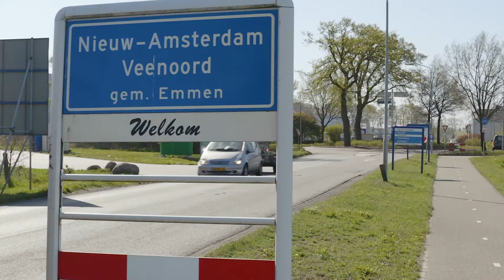Plaatsing bijenkast Albert Heijn Nieuw-Amsterdam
Nieuw-Amsterdam is met de plaatsing van een bijenvolk op het dak van de Albert Heijn enkele tienduizenden bestuivers rijker!
Goed nieuws voor de biodiversiteit en als straks de eerste honing geslingerd kan worden kan iedereen genieten van echte lokale honing. De bijen vliegen in een gebied van ongeveer 2 tot 3 kilometer rondom de kast, dus vinden ze de nectar voor de honing in de tuinen van vrijwel alle inwoners van Nieuw-Amsterdam.
In deze video een mooie impressie van het plaatsen van de bijenkast door de imker.